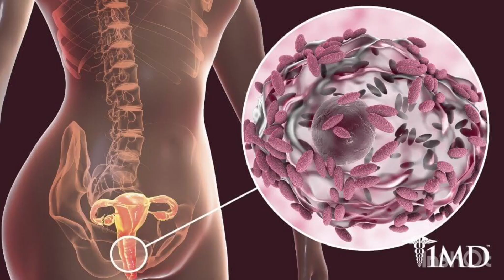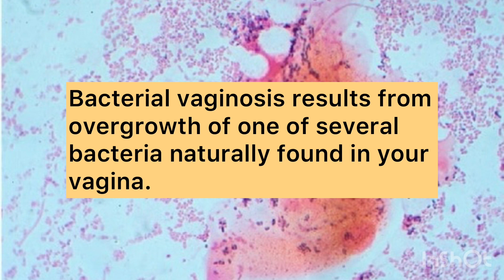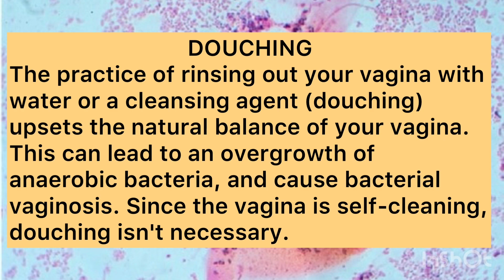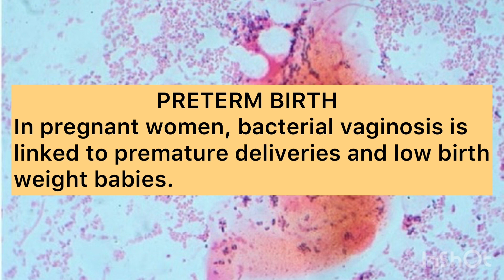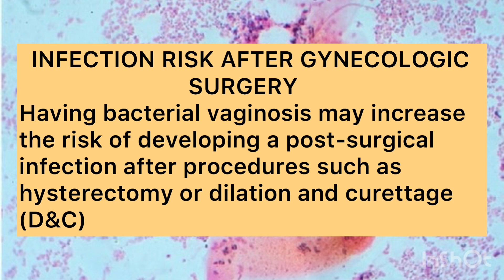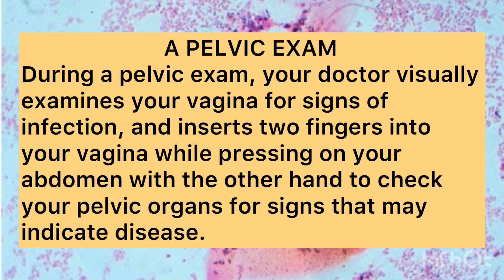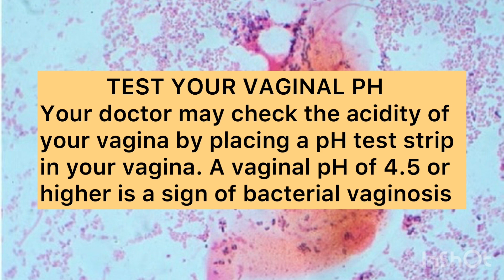Bacteria vaginosis - causes, symptoms, prevention & treatment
in this video the following objectives are been covered:
- what is bacterial vaginosis.
- causes of bacterial vaginosis
- complications associated with bacterial vaginosis.
- how to prevent bacterial vaginosis.
- Diagnosis of bacterial vaginosis.

Bacterial vaginosis results from overgrowth of one of several bacteria naturally found in your vaginal.